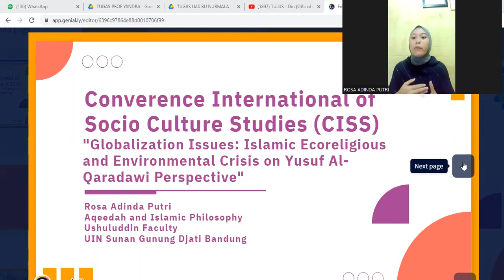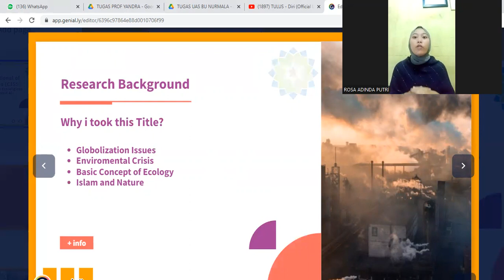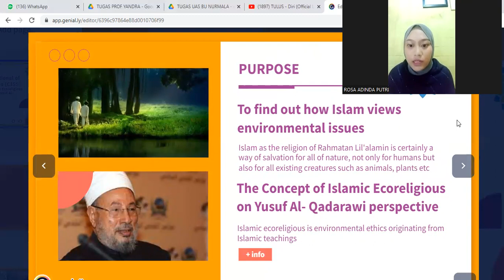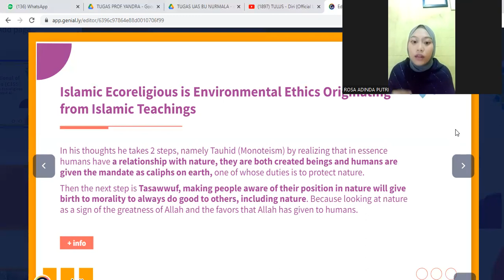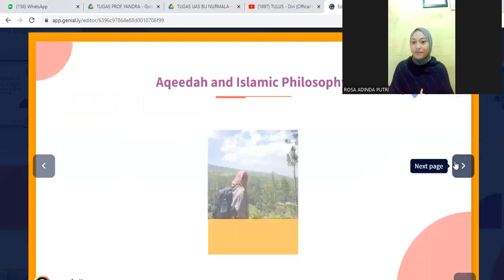Globalization Issues: Islamic Ecoreligious and Environmental Crisis on Yusuf Al-Qaradawi Perspective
Rosa Adinda Putri, UIN Sunan Gunung Djati Bandung, The 4th Conference on Islamic and Socio-Cultural Studies (CISS) 2022 The Faculty of Ushuluddin UIN Sunan Gunung Djati Bandung